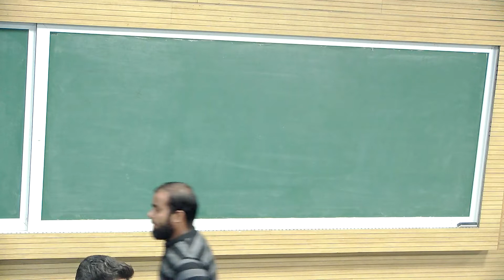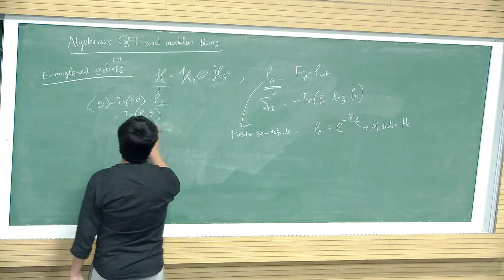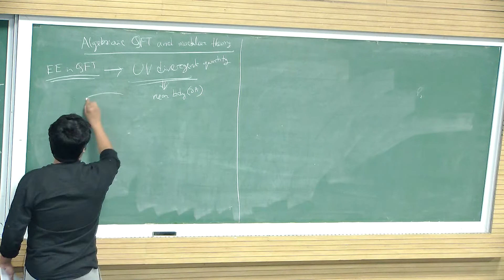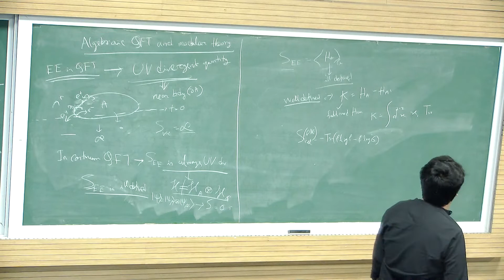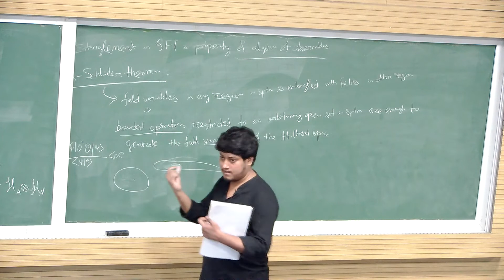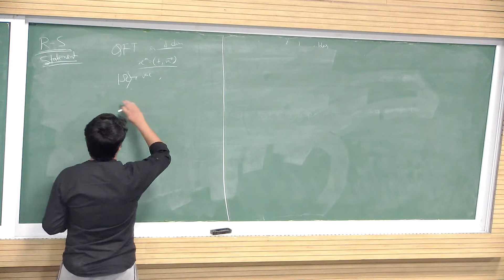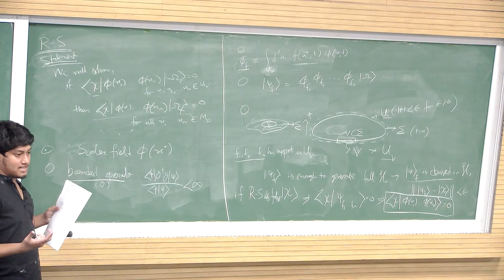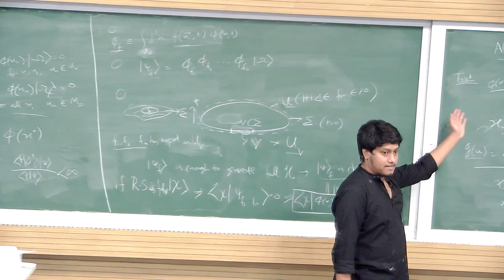ST4 2022: Modular theory and Algebraic QFT Lecture 1 - Suchetan Das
The ST4 2022 workshop was held at IIT Indore from 4-15 July, 2022. Details of the workshop may be found in the official

This is the first lecture of the course 'Modular Theory and Algebraic QFT'. The course was given by Dr. Suchetan Das, IITK and Dr. Debangshu Mukherjee, IITK.